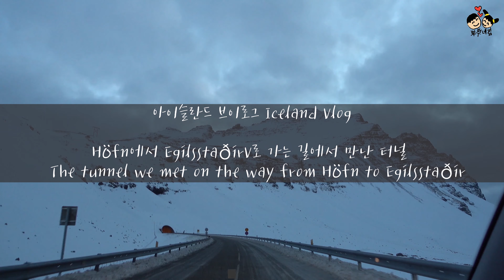[4K Vlog] 🇮🇸아이슬란드 회픈에서 에이일스타디르로 가는 길에 만난 터널 | The tunnel we met on the way from Höfn to Egilsstaðir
아이슬란드의 터널은 우리나라의 터널과 다르게 더욱 좁고 동굴같네요@@
지나다니는 차량도 적어서 약간 으스스하면서 신비로운 분위기였습니다. 터널을 빠져나와서 펼쳐지는 풍경은 매우 아름다웠습니다. 풍경에 한참 취해있었던지 영상 중간에 화면의 흔들림이 있었네요. 양해 부탁드려요. ^^

The Icelandic tunnel we passed is narrower and more cave-like than South Korean tunnel @@. Moreover, there is no car except ours, which makes somewhat ghostly and mysterious mood. The scenery after this tunnel was magnificent! There is some trembling in the clip. I would appreciate your understanding. ^^